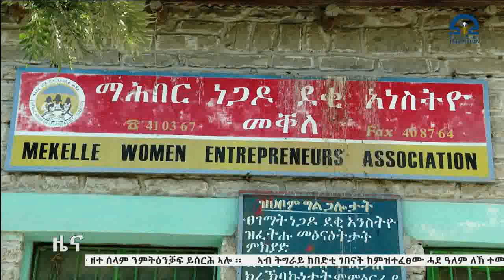ቃልሲ ንምርግጋፅ ህልውና